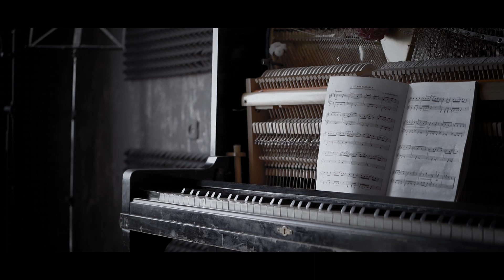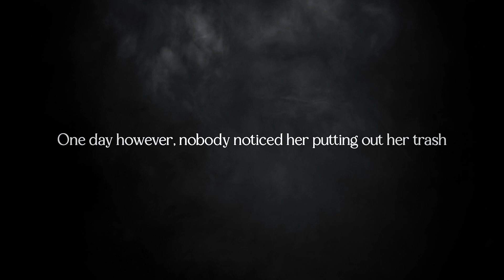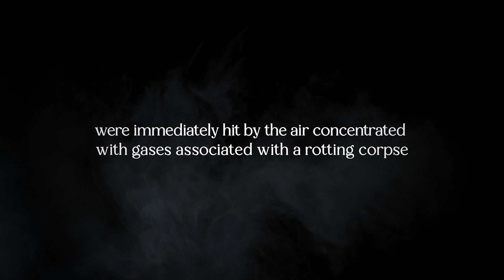"The Tragedy of the Old Lady: A scary and True story "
In the haunting narrative of "The Tragedy of the Old Lady: A Scary and True Story," readers are drawn into the eerie folds of reality where the inexplicable and unsettling events unfold. This chilling account chronicles the life of an elderly woman whose existence takes an unforeseen turn into the realms of fear and darkness.

The story invites readers to grapple with the unsettling question of what happens when the boundaries between the known and the unknown blur. It explores the fragility of human existence and the mysterious forces that can cast a shadow over even the most ordinary lives.

Prepare to be captivated by this bone-chilling account, where the line between reality and the supernatural becomes increasingly blurred, and the tragic fate of the old lady unfolds in a way that will send shivers down your spine.